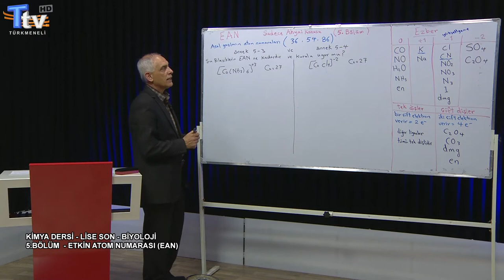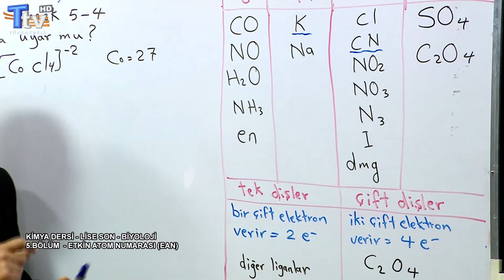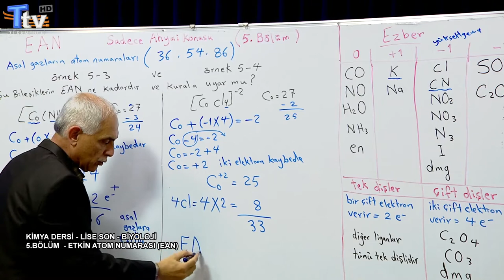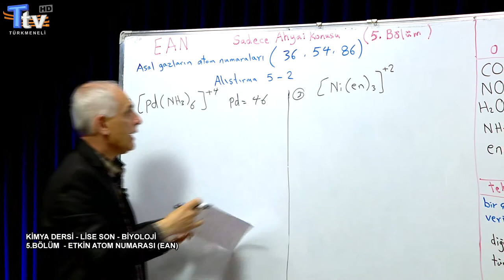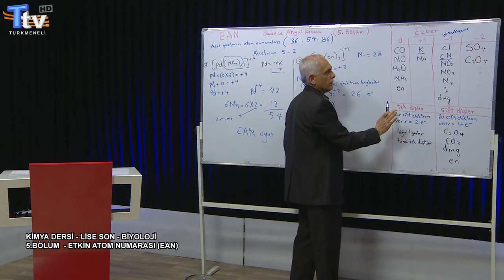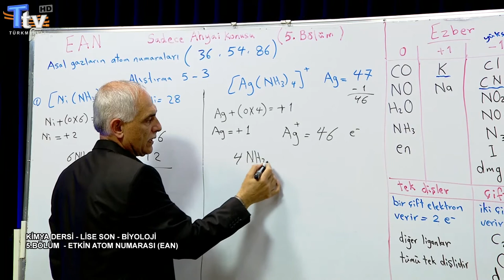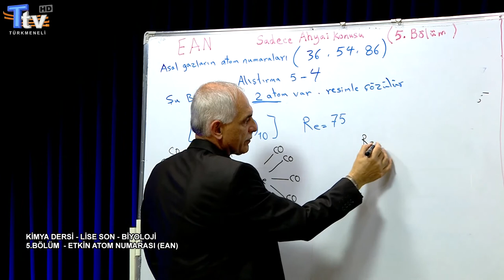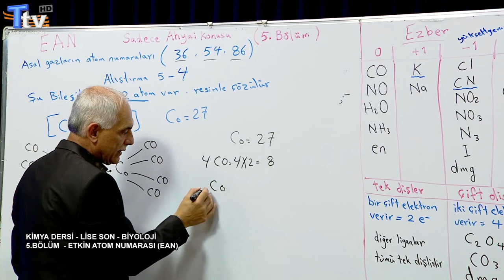Kimya Dersi 6. Bölüm